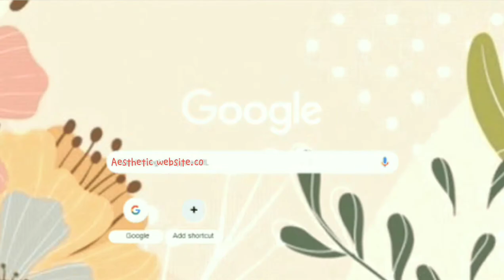BUYING MY FIRST TRAIL IN TOWER OF HELL / CLOUDXGJ ☁️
♪Music use♪
Don't steal!!!
Copyright infringement (at times referred to as piracy) is the use of works protected by copyright law without permission for a usage where such permission is required, thereby infringing certain exclusive rights granted to the copyright holder, such as the right to reproduce, distribute, display or perform the protected work, or to make derivative works.